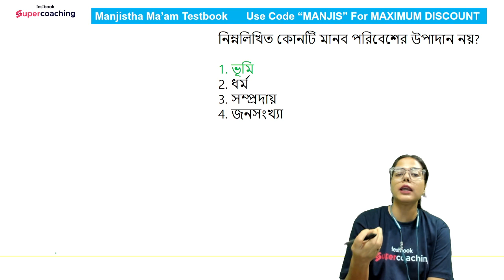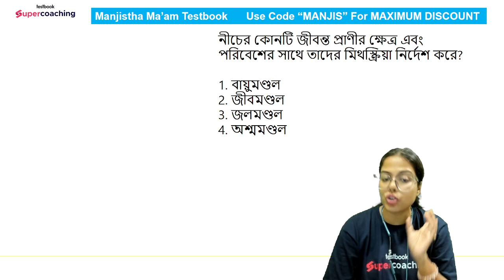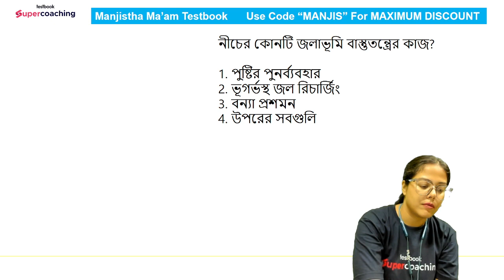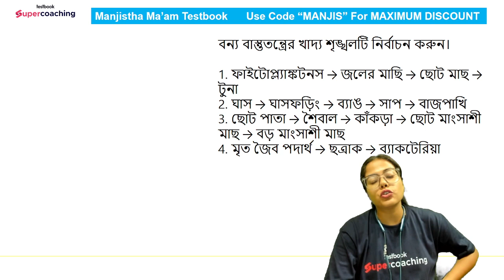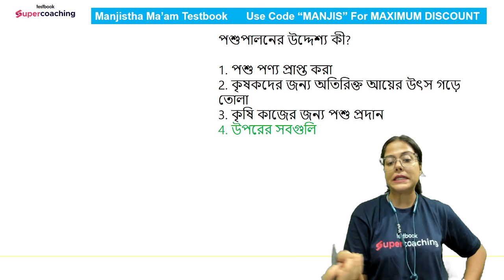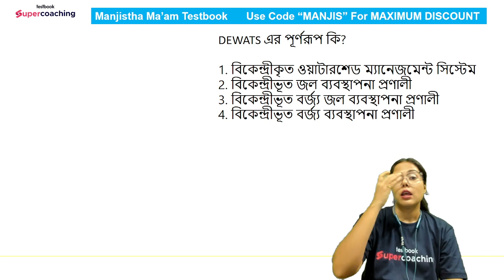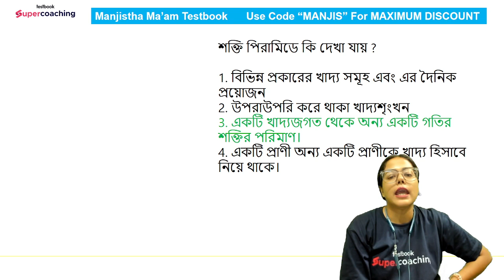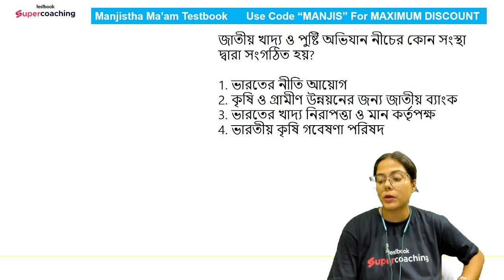WB TET 2023 | বিগত বছরের EVS প্রশ্ন এবং উত্তর By Manjistha Ma'am